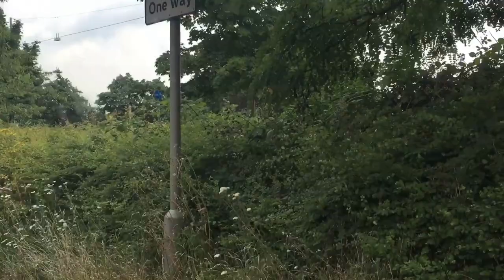WE ARE HERE/London Vlogs day 2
Vlog#8/London Vlog#2

Robert and his family finally arrived at London .